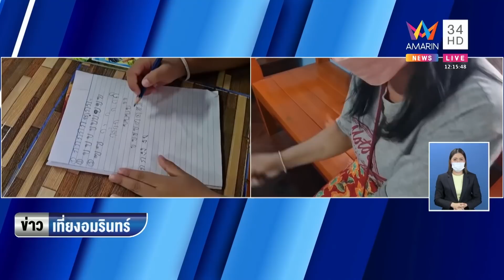เด็ก 5 ขวบเขียน ก.ไก่ ไม่ได้ ย่าหวดหลังลาย | ข่าวเที่ยงอมรินทร์ | 4 เม.ย.65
เด็ก 5 ขวบเขียน ก.ไก่ ไม่ได้ ย่าหวดหลังลาย